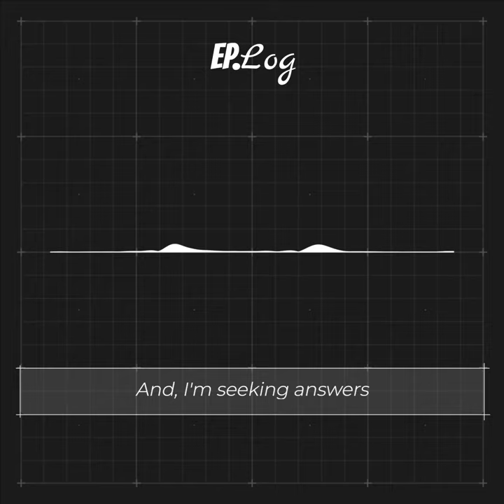SCULPTED: The Design Podcast | Official Trailer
A Design Podcast hosted by Siddhant Rawle, where some of the leading designers come together and unveil design layer by layer.
'Sculpted' on Ep.Log Media is a deep discussion about design psychology used in UI/UX, Graphic Designing, Product Designing, Architectural Designing, among other fields.

This show is for all who wish to explore the evolving world of design with successful individuals from various segments across the globe.
From the limitations of traditional designing to the advances in modern design, we understand how impactful design can change the world.

New episodes streaming Thursdays fortnightly!